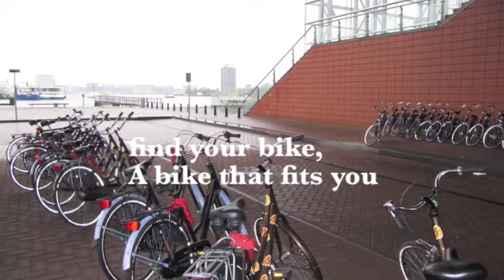Amsterbike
Bike rental and tours in Amsterdam at 10 minutes walk form C.S.